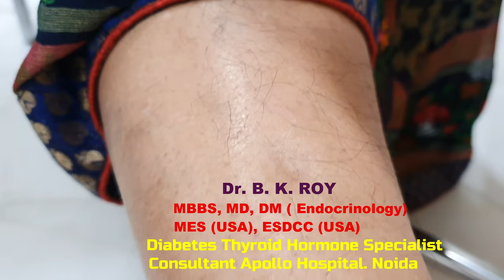कैसे जाने की ये मोटापे की चर्बी है या सूजन है | Differentiation between feet Swelling or Excess Fat